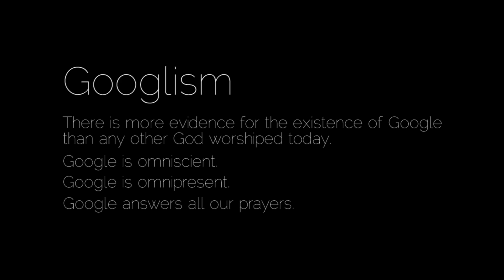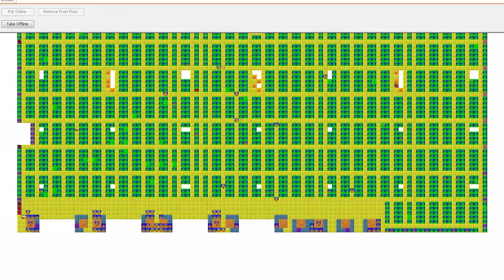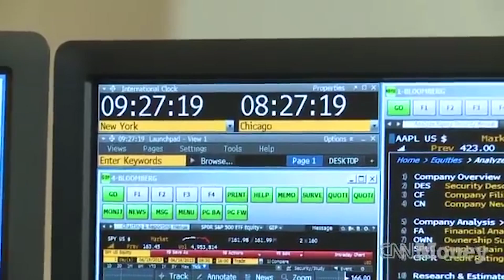7 Days of Artificial Intelligence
A short film on the intelligence explosion.

If God created his universe in 7 days; what could AI do to ours?
The arrival of artificial intelligence promises the Intelligence Explosion - where singularity would lead to an exponential increase in A.I. capabilities.
This Super Intelligence could lead to the arrival of an omniscient, omnipresent, omnipotent being.
How would humanity receive this new entity? Would it be omnibenevolent?

This multimedia essay comes is in two parts.
This video, and an essay developing concepts in detail, which can be found
Created as a final project for CCT495 by Keizac Lee, Marcus Lee, Kunal Rathore, and Pierre Roquet, under the supervision of Dr. Jeremy Packer.

Soundtrack:
 - Ryan Taubert, Anomaly, 'Bayt Lahm';
 - Ryan Taubert, Anomaly, 'We wish it was never light';
 - Ryan Taubert, Anomaly, ' Ryan's Original Sketches';

Movies, in order or appearance:
0:16 - The Hitchhiker's Guide to the Galaxy (2005)
0:26 - WarGames (1983)
1:11 - Minority Report (2002)
1:30 - Her (2013)
1:45 - Transcendence (2014)
1:56 - Ex Machina (2015)
2:08 - The Matrix (1999)
2:13 - A.I. Artificial Intelligence (2001)
2:27 - HOME (2009)
2:40 - I, Robot (2004)
2:56 - Blade Runner (1981)
4:23 - Fully Automated Luxury Communism (2015)
4:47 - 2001: A Space Odyssey (1968)
5:44 - The Day After (1983)